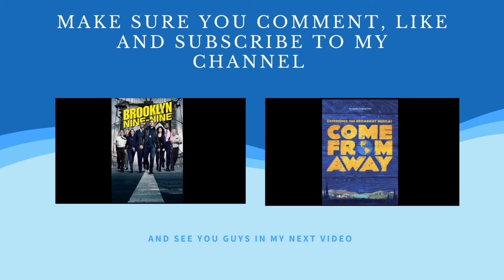The Sound Of Music 1965 Movie Review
My review on the 1965 20th century fox movie which came out 56 years ago.